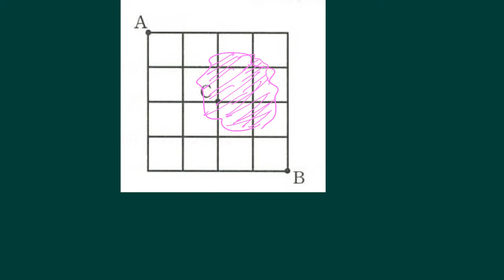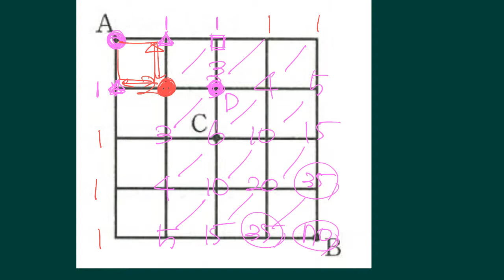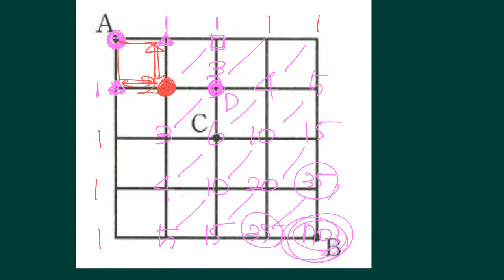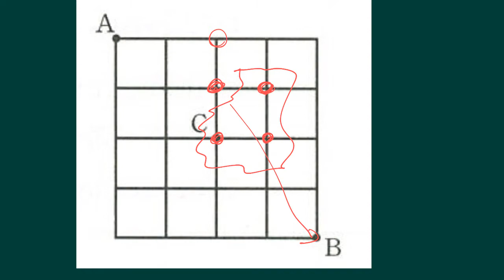개념원리 확률과통계 p042 필수예제28